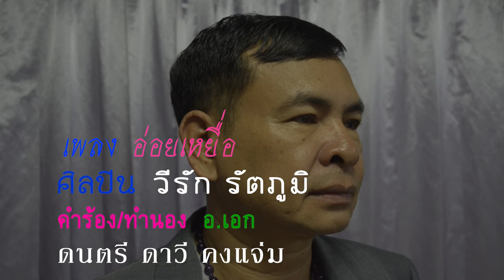อ่อยเหยื่อ ศิลปิน วีรัก รัตภูมิ คำร้อง/ทำนอง อ.เอก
อ่อยเหยื่อ ศิลปิน วีรัก รัตภูมิ คำร้อง/ทำนอง อ.เอก  ดนตรี ดาวี คงแจ่ม บริษัท บัวม่วงมิวสิค จำกัด เจ้าของลิขสิทธิ์ 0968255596